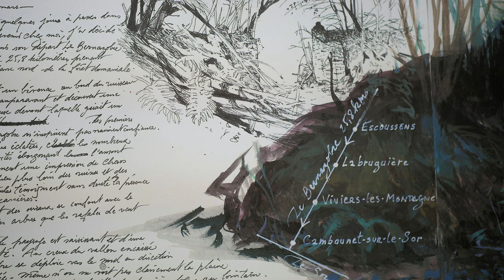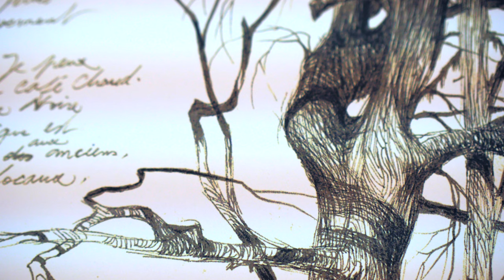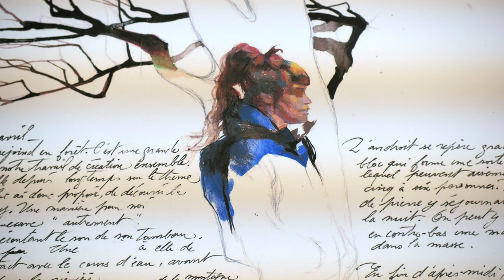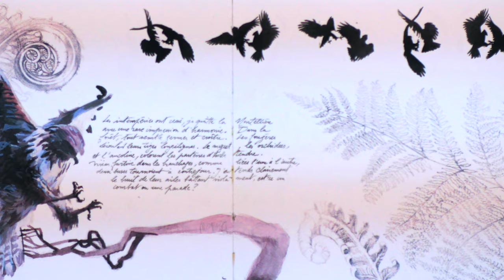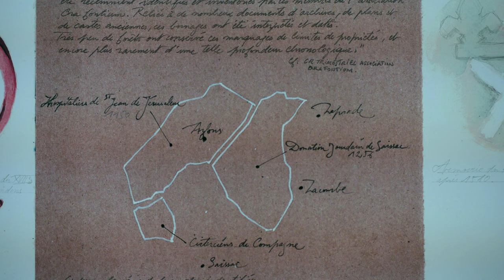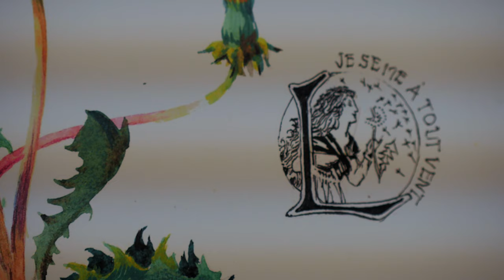PERSONNE : Christophe Pons Capitaine, attrapeur de forêt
Christophe Pons Capitaine l'attrapeur de forêt.